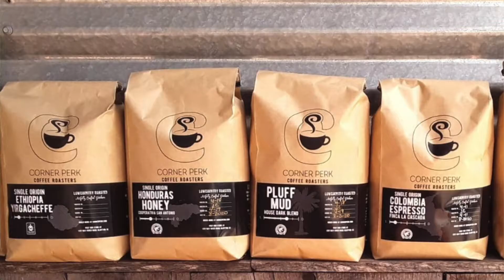Faces of Small Business: The Corner Perk